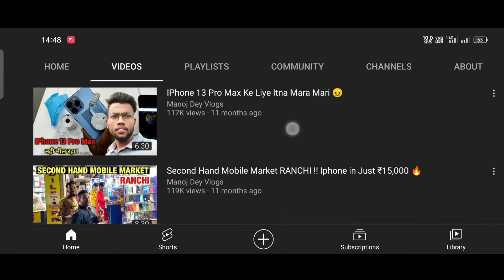manoj dey ne jhooth bola | Manoj Dey ने सबसे बड़ा झूट बोला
Hello friends
Manoj Dey ने सबसे बड़ा झूट बोला
Is video me bataya gaya hai Manoj Dey ne Jamin liya hai usme btaya gya hai 40'X60' feet ka aur Sandeep Maheshwari ke channel par 5 ekada ka Jamin btaya gya hai is video me usi dono bato ko rkha gya hai

Manoj Dey Podcast me sabse bda jhuth